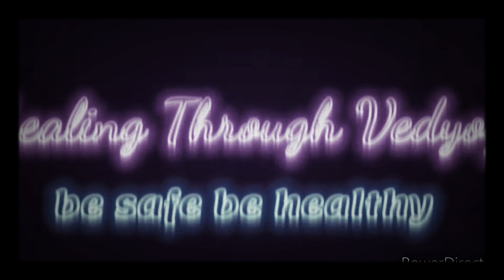Benefits of Eating Garlic: सुबह खाली पेट लहसुन खाने के फायदे ।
लहसुन में भारी मात्रा में एंटीऑक्सीडेंट भी पाए जाते हैं जिस कारण यह बीमारियों को दूर करने में मदद करता है. आज हम आपको खाली पेट कच्चा लहसुन खाने के फायदों के बारे में बताने वाले हैं.
लहसुन, लहसन, लेसन, खाने का तरीक़ा, फ़ायदे, नुक़सान, केसे खायें, कच्चा लहसुन, लहसुन कली, Garlic cholesterol, Garlic blood pressure control, घरेलू नुस्ख़े, का इलाज, कब, रामबाण इलाज

sote samay lahsun khane ke fayde, raat ko lahsun khane ka tarika, benefits of garlic at night, lahsun khane ke tarike, lahsun se pet kam karne ke upay, lahsun ke fayde aur nuksan, how to eat garlic in the morning, shahad aur lahsun khane ke fayde, benefits of garlic for diabetes, rat me lahsun ke kali khane ke fayde, benefits of garlic for bodybuilding, lahsun khane ke fayde, garlic benefits, kudratcare

Lehsun kaise khaye, How to eat raw garlic in Hindi, Lehsun khane ka sahi tarika, लहसुन खाने का सही तरीका, health benefits of garlic, garlic health benefits, garlic for healthy heart, garlic prevents heart attck, garlic reduces cholesterol, garlic for weight loss, how to eat garlic for high bp, Pooja Luthra new video, health tips in Hindi